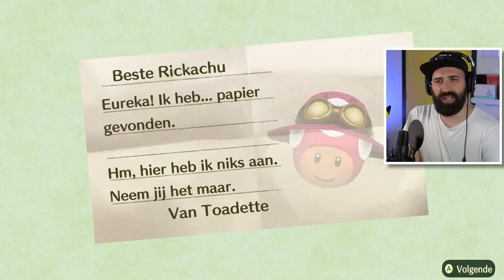OP ZOEK NAAR DE ELFEN KLASSE in Miitopia !!! | NINTENDOPIA #51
We gaan op zoek naar de laatste klasse in Miitopia, namelijk de Elfen Klasse!  Veel plezier met deze nieuwe aflevering van Miitopia // Nintendopia voor de Nintendo Switch

Bestel nu de gloednieuwe Rickachu Merchandise!

Adres fanmail:

RICKACHU
Gravin Juliana van Stolberglaan 31
Box C1500
2263AB Leidschendam
Nederland